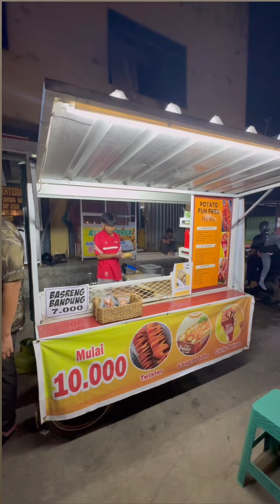HQ Batam Trip 2024